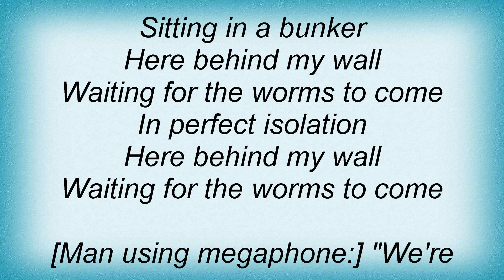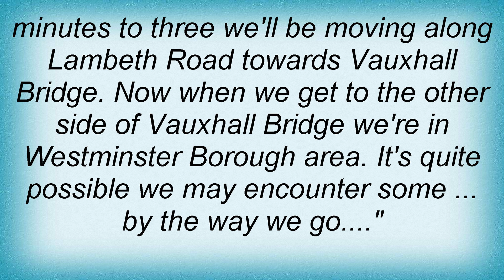Roger Waters - Waiting For The Worms Lyrics